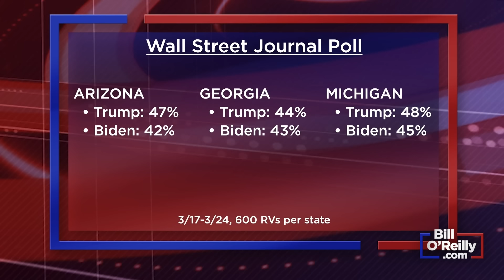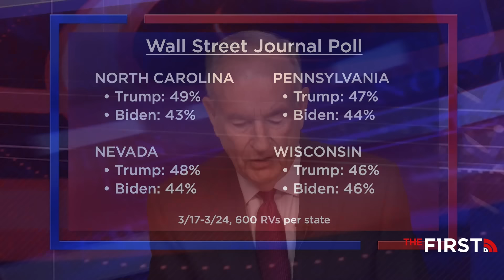Election Ahead, Tulsi Rejects RFK Jr., Schumer's Crime Deflect, Mark Judge on Christine Blasey Ford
Talking Points Memo: Bill breaks down where we stand as we head toward the presidential election.
Why did former Congresswoman Tulsi Gabbard reject Robert F. Kennedy's offer to become his vice president?
Sen. Charles Schumer is blaming the crime issue on the lack of federal intervention.
Mark Judge joins the No Spin News to explain how he was pulled into the Brett Kavanaugh/Christine Blasey Ford situation and the media's deceitful role.
This Day in History: The "Unabomber" is captured.
Final Thought: Spring cleaning.